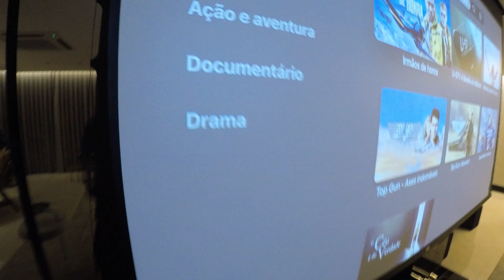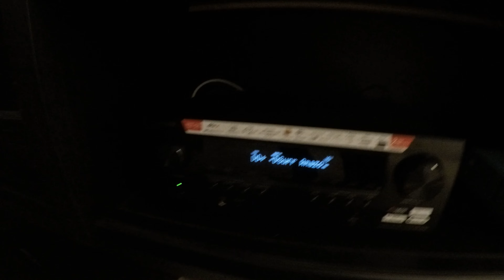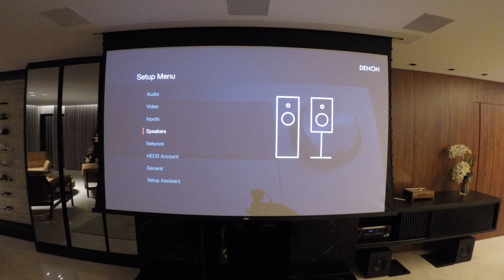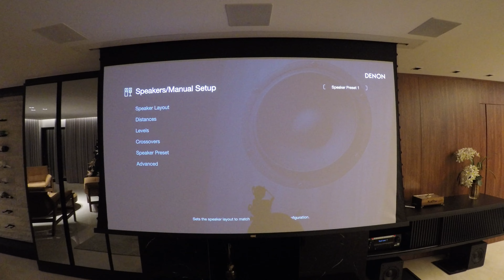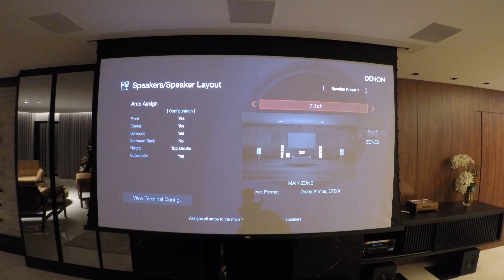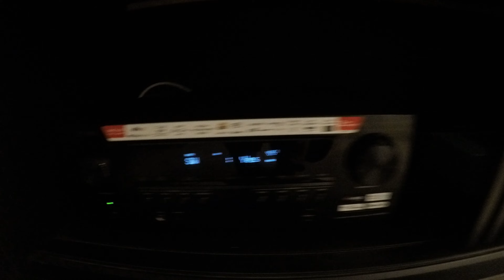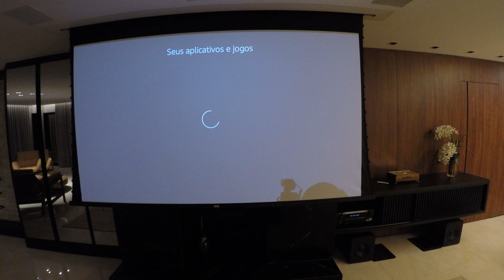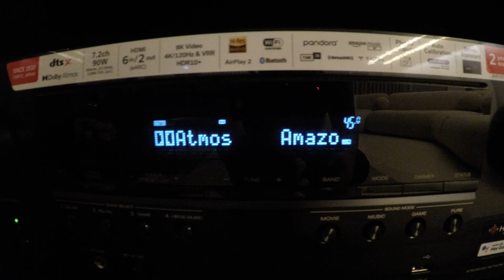COMO MONTAR UM HOME THEATER DOLBY ATMOS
@GriffeHomeTheater-griffeht  empresa especializada em projeto venda e instalação de equipamentos para sala de home theater, auditório sala de reunião e automação residencial.